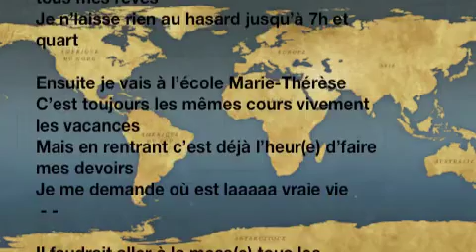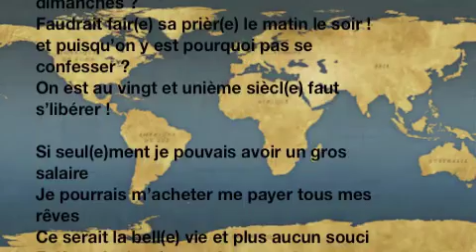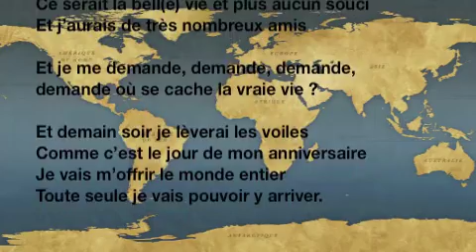Demain je mets les voiles - comédie "Yoshua" (version d'entraînement)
Scène pour Désirée